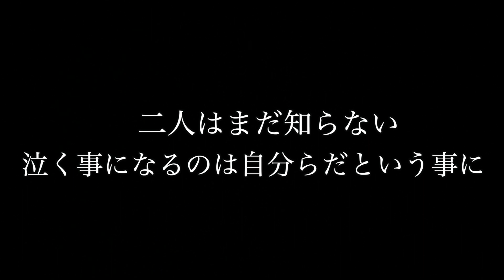【放送事故】こっくりさんガチで降臨するドッキリしたら呪われました。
編集:ゴシ吉
やばい動画撮れました。

【ED曲】独り音さんの「隣で唄ったあの歌を」